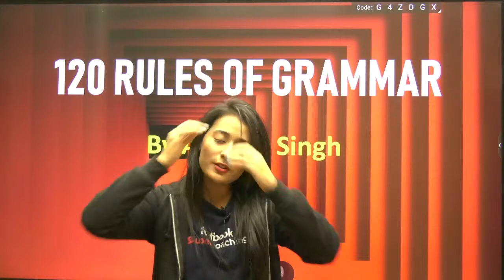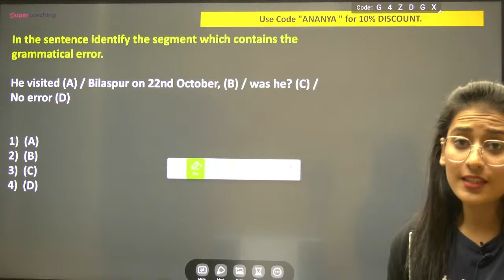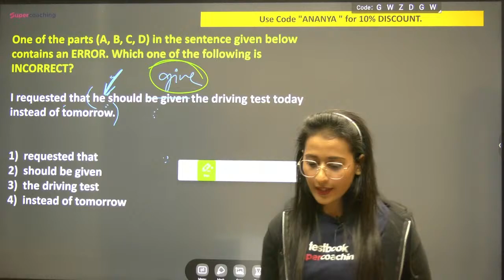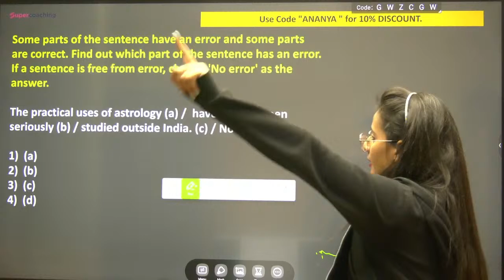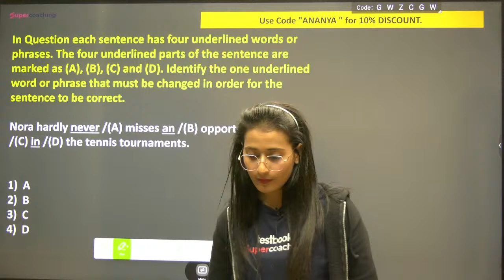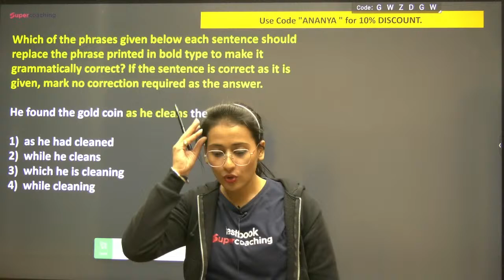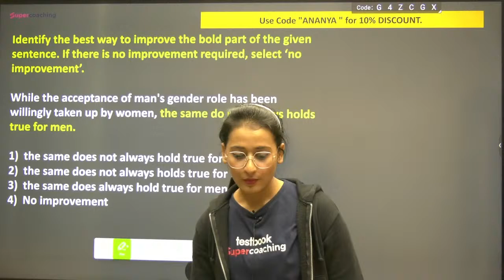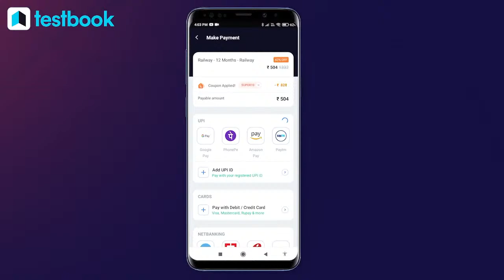SSC CHSL, GD 2022 | English | Top 501 Questions Based on Grammar Rule For SSC | Day 2 | Ananya Ma'am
SmartBook with 4000 Smart Question Bank for SSC Exams

🡲 Available in both Hindi & English version

⏩ SSC Reasoning Ability
⏩ SSC Quantitative Aptitude
⏩ For SSC English, GK

1. 20+ Courses by Super Teachers
2. 1500+ live classes by Experts
3. Dedicated doubt clearing sessions.
4. Take the advantage of real-time interaction with India’s best teachers
5. 200+ study notes for all subjects
6. 3000+ Full Mock Tests